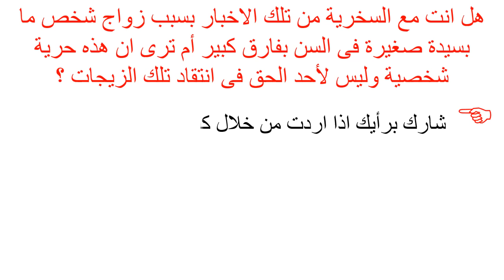خطوبة أشرف قنديل تشعل مواقع التواصل ونشطاء يشبهونها بزواج سعيد طرابيك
خطوبة أشرف قنديل تشعل مواقع التواصل ونشطاء يشبهونها بزواج سعيد طرابيك اخبار فنية مشاهير العرب